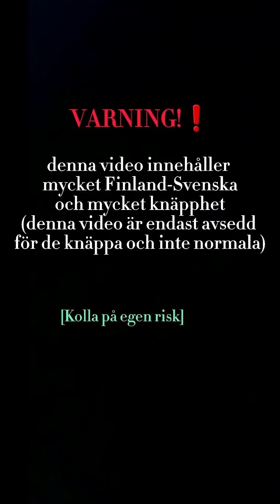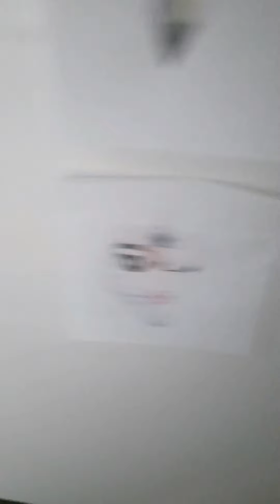Korragomma (Kurragömma)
en kurragömma video med Noah och Melissa.

men ni har fått en varning, denna video är väldigt knäpp och knasig.

 jag är otroligt förvånad och tacksam om ni orkade kolla på hela videon.